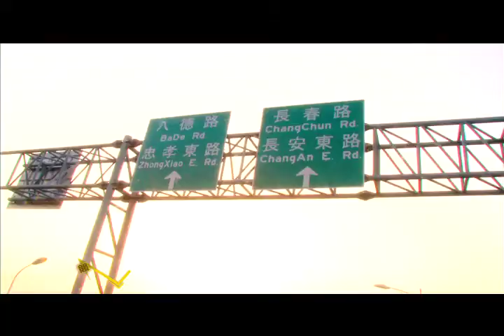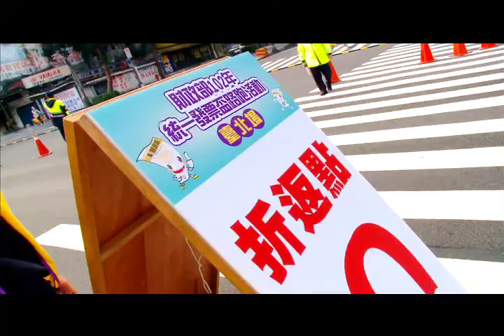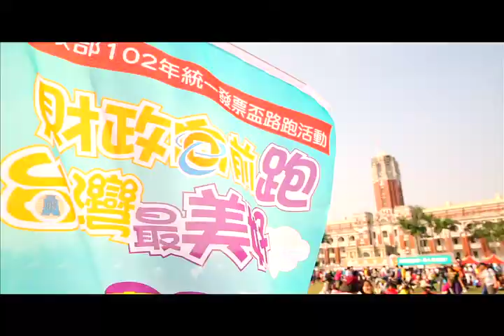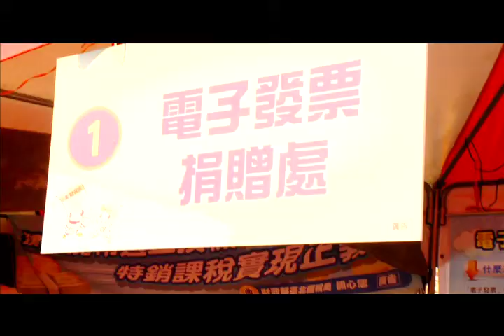弗利登作品-2013 統一發票盃路跑活動台北場